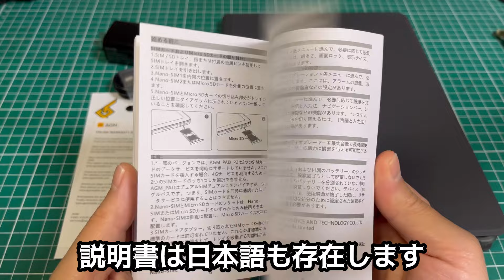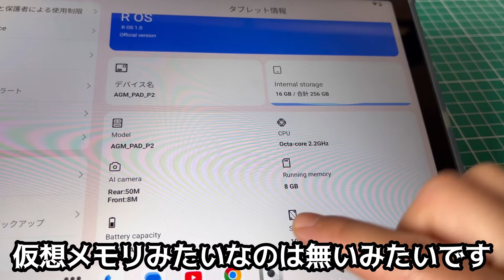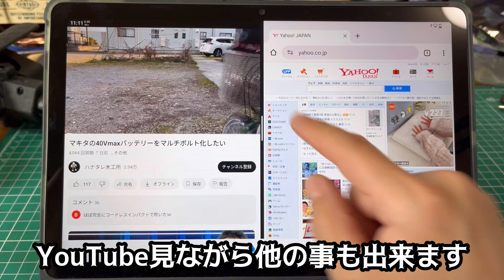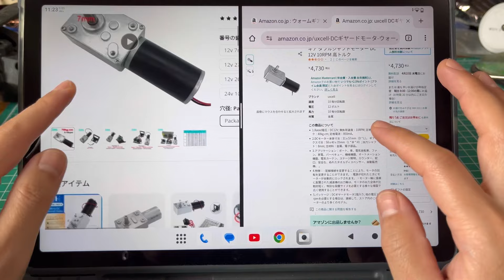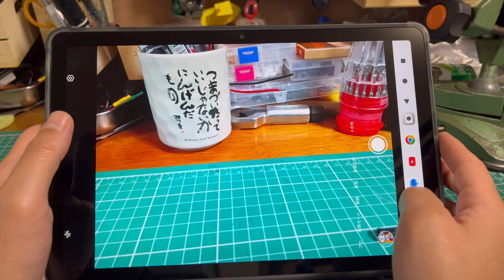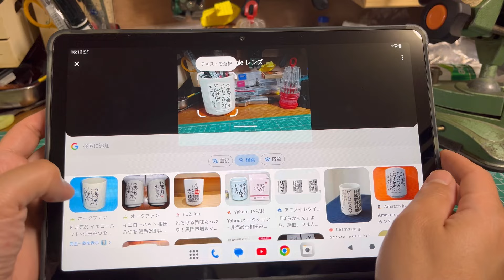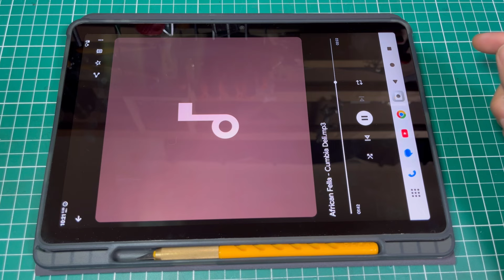【AGM PAD P2 】11インチ全部入りタブレット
全く分かりませんが、良いと思います！
Widevine L1でNetflixやアマプラも高画質で視聴可能、11インチの大画面でマルチタスクも使用出来て作業はかどる。

⭐️Amazonリンク

AGM PAD P2 Android14

前回のタフネスタブレット PAD P1

※AmazonのリンクはAmazonアソシエイトを使用しています、私のリンクからお買い物してもらえるととても助かります！